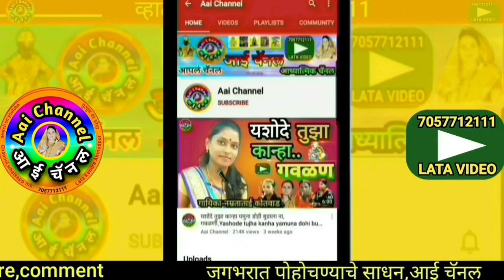गवळणी, Gavlani, संभाजी शिंदे, गौळण, भजन गवळणी, gawlani, devotional, गवळणी भजन, मराठी भजन, gawlani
श्री.संभाजी शिंदे सोलापूर यांनी गायलेली गवळण रुण झुण रुण झुण पायी पैंजण वाजती, पाया मध्ये वाळा, निज निज बाळा सादर केली आहे.
In this video, We can see superhit gavlan run zun run zun payi paijan vajati, paya madhe vala, nij nij bala by Sambhaji Shinde Solapur.

याशिवाय व्हाट्सअप,फेसबूक,इंस्टाग्राम,ट्विटर वर संपर्क साधा.
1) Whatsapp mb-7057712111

लताताई केंद्रे..

मो.7057712111

Mb.7057712111

Thanks..!